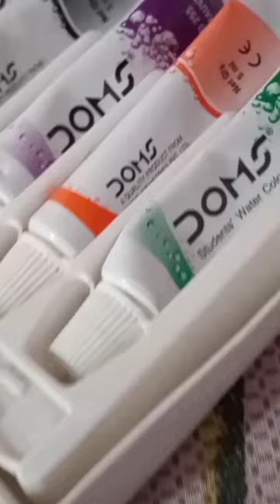tapan art short#artwork shortvideo drawing short workouts